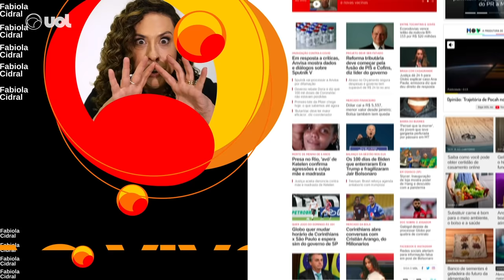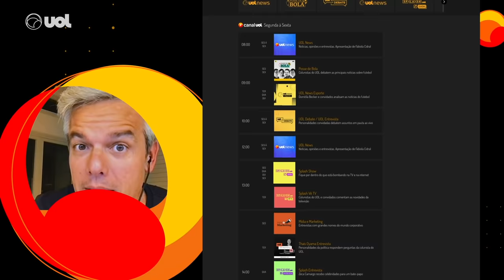Canal UOL: conheça a nova programação para você se informar e se divertir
Conheça a nova programação do Canal UOL, que chega a partir desta quarta-feira, 12 de maio.